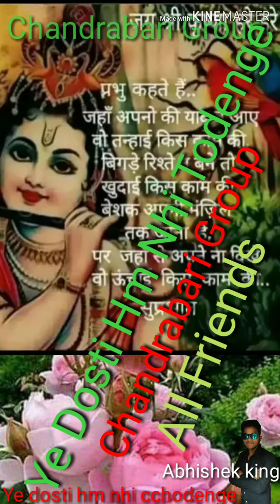Ye Dosti Hm Nhi Todenge || Chandrabari Belauli sonbarasa